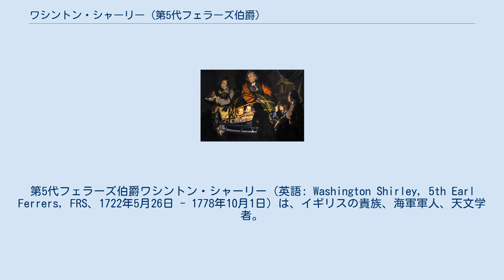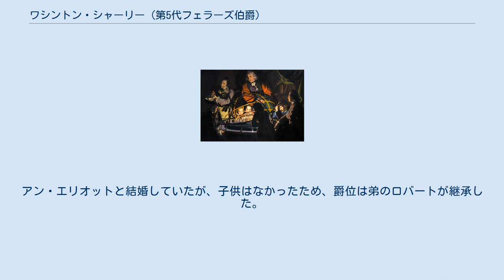ワシントン・シャーリー (第5代フェラーズ伯爵)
第5代フェラーズ伯爵ワシントン・シャーリー（英語: Washington Shirley, 5th Earl Ferrers, FRS、1722年5月26日 - 1778年10月1日）は、イギリスの貴族、海軍軍人、天文学者。
 ジョゼフ・ライト画〚太陽系儀の講義〛 1722年5月26日、初代フェラーズ伯爵ロバート・シャーリーの五男ローレンス・シャーリーとその妻エリザベス(旧姓ワシントン)の間の次男として生まれる。
兄に第4代フェラーズ伯爵位を継承するローレンス・シャーリーがあり、弟に第6代フェラーズ伯爵位を継承するロバート・シャーリーがいる。
 1738年に王立海軍に入隊。
1746年に勅任艦長(Post Captain)、1775年に海軍中将(Rear Admiral)、1776年に海軍大将(Admiral)に昇進した。
 1760年5月5日に兄が子供なく殺人罪で処刑されたため、第5代フェラーズ伯爵位を継承した。
 1762年から1764年までフリーメイソンのイングランド・首位グランドロッジのグランドマスターを務めた。
 アマチュアの天文学者としても活躍し、太陽系儀を所有していた。
1761年には金星の通過の観察で王立協会フェローに選出された。
ジョゼフ・ライト画の『太陽系儀の講義』を購入した。
絵画の中で右側に子供とともに座っている人物がフェラーズ伯爵であるという。
 1778年10月11日に死去。
アン・エリオットと結婚していたが、子供はなかったため、爵位は弟のロバートが継承した。